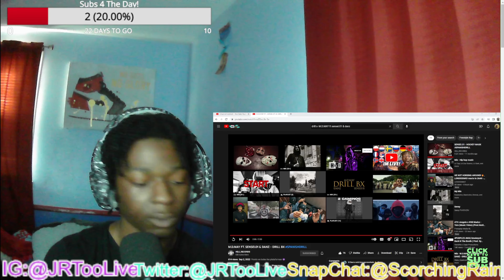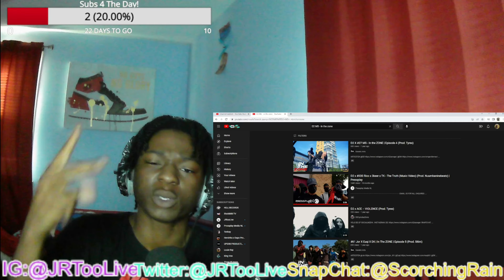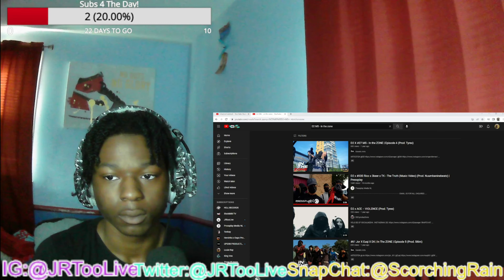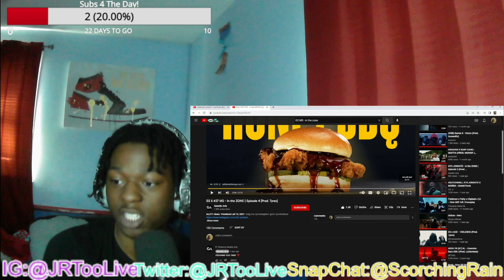American reacts to Dutch Drill! D2 X #27 MS - In the ZONE | Episode 4 (Prod. Tyrex)